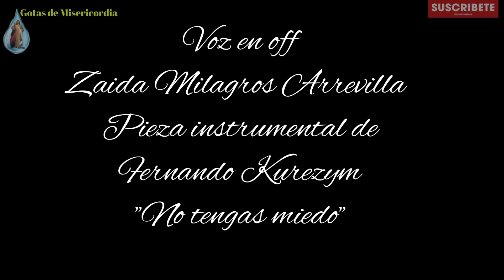Santas Perpetua y Felicidad / Protectoras de mujeres embarazadas /Santo de hoy 07 de Marzo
A los condenados a muerte se les permitía hacer una Cena de Despedida. Perpetua y sus compañeros convirtieron su cena final en una Cena Eucarística. Dos santos diáconos les llevaron la comunión, y después de orar y de animarse unos a otros se abrazaron y se despidieron con el beso de la paz.